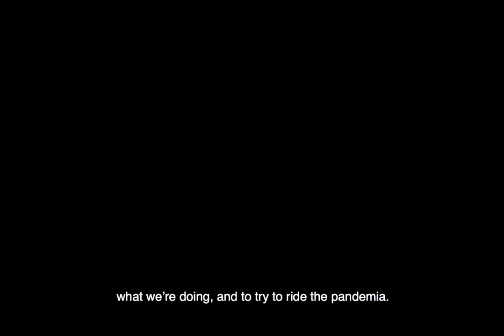Businesses of ABQ - Casa Flamenca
Get to know the faces behind Casa Flamenca in Albuquerque.
Photos, video and interview by Ryan Flanagan.